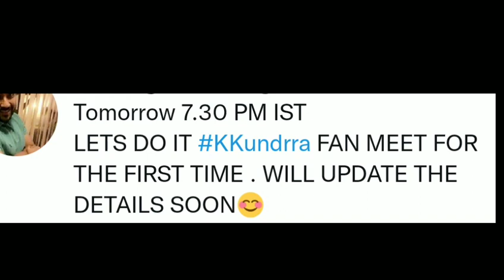Big Boss 15 New live: karan teju ki bahot badi update सामने आयी क्या है🤔bigboss15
Bigg Boss 15 live feed, Bigg Boss 15 live feed today, Bigg Boss 15 live feed 24 hours, Bigg Boss 15 tejaran moment bb15 ,big boss news,big boss new content,Tejran night moment,Tejran cite moment,tejran cute moment,Tejran romantic moment,big boss 15 today episode,Tejswi prakash,Karan Kundra,tejran mv,Tejran live feedबात#tejran#teja#tejwiprakash#karank#tejwiprakash#tejran#bigboss15livefeed24hours#bigboss15#mazanews#tellynewsundra tejwiprakash tejran bigboss15livefeed24hours bigboss15 mazanews tellynews bibosslive15 shamitashetty rashmidesai tejswiprakash debolina jaybhanushali#

15 live feed today 24 hours today, bigg boss 15 live
24 hrs, bigg boss 15 live feed 24 hours today, tejran